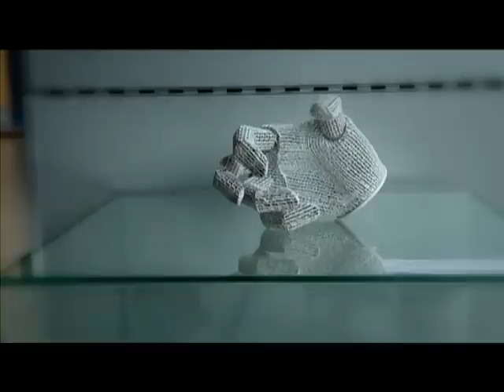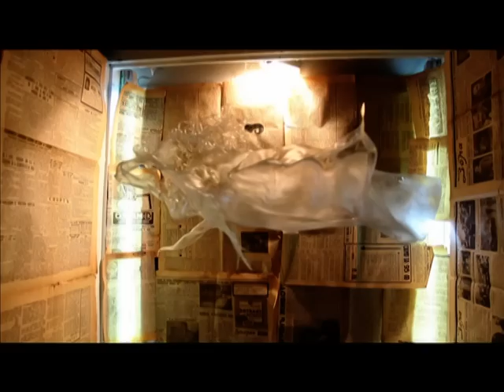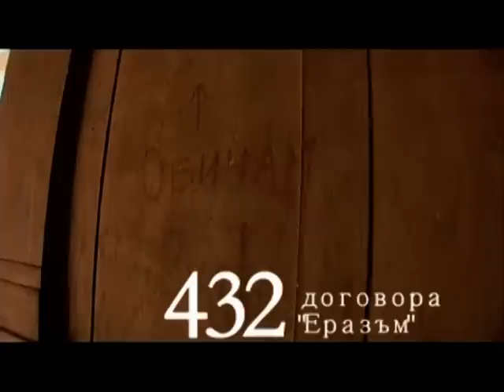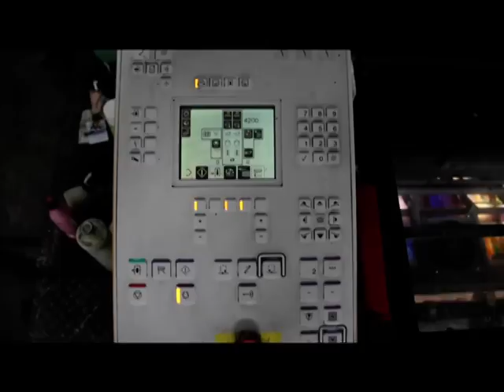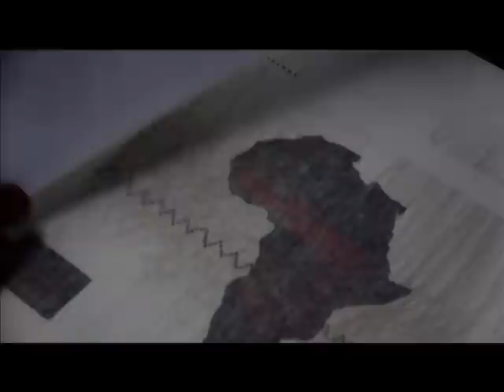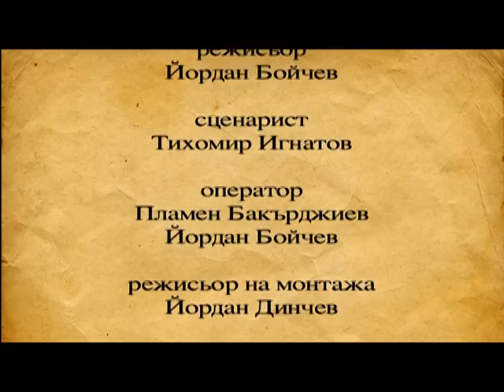Ателие " ПЪТЯТ НА ХАРТИЯТА", АМТВ, 2012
Студентска телевизия Алма матер